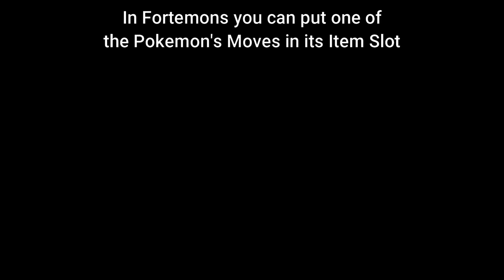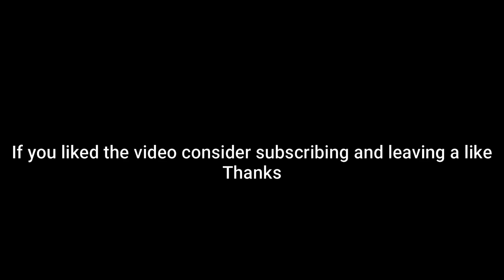Fortemons is a Crazy Tier! (Pokemon Showdown)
0:00 First Battle
0:51 Second Battle
2:09 Third Battle
3:33 Fourth Battle
5:26 Fifth Battle
7:45 Last Battle